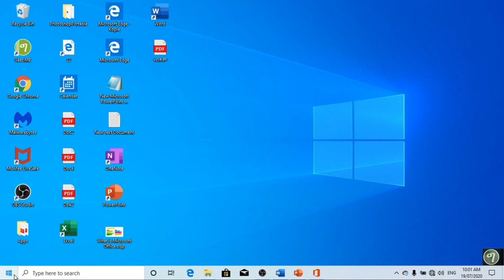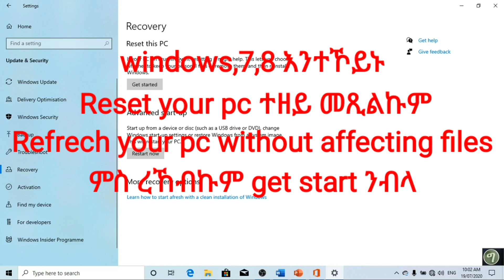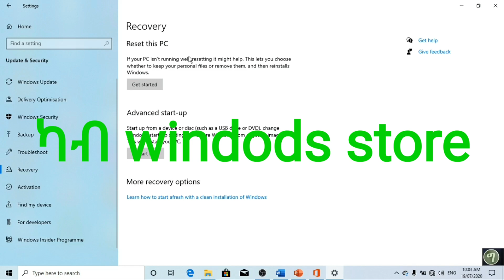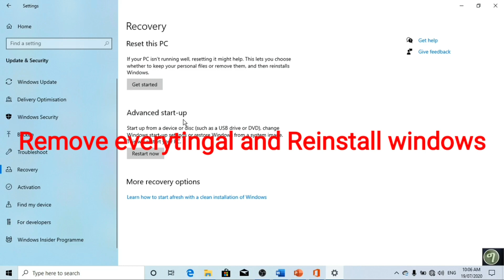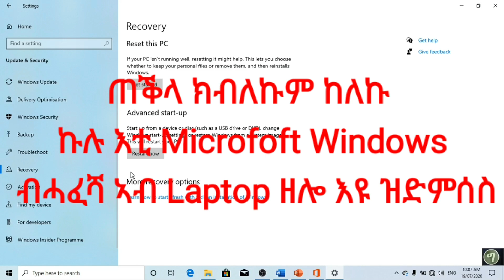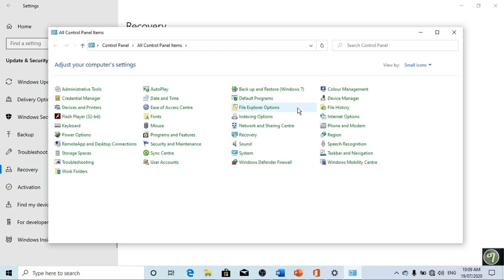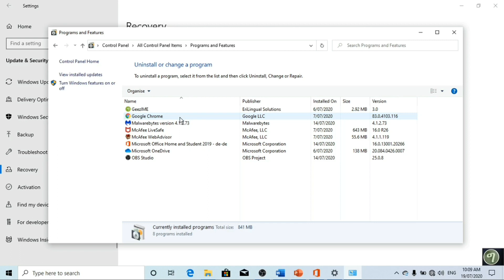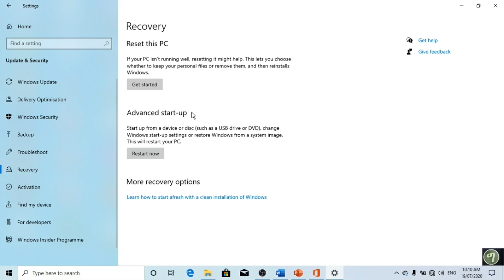Laptop እንተተበላሽያ ከመይ ገርና ናብ ኣዕረያይ ከይ ወሰድና በኣልና ነዕርያHaw can our laptop or computer we do same repair